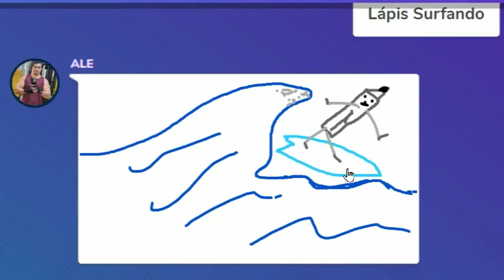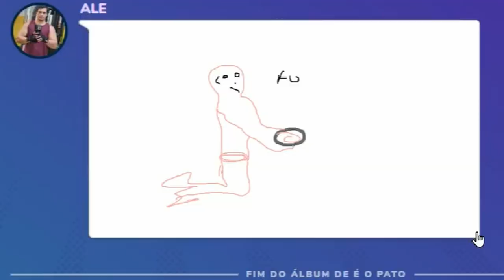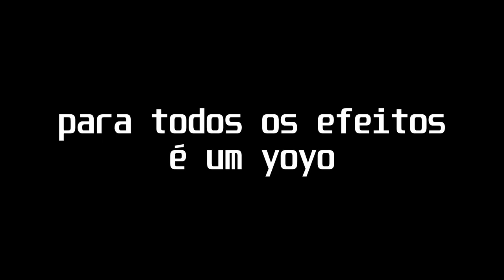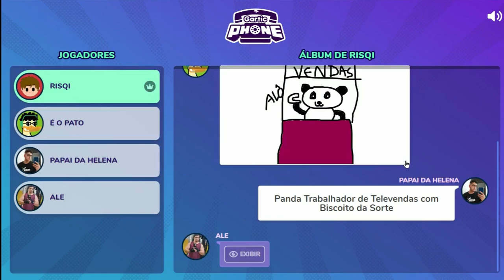Garticzinho de leves